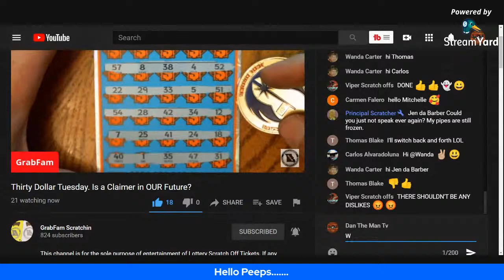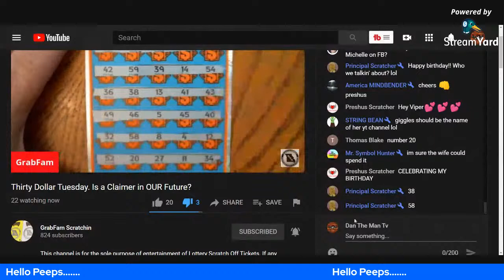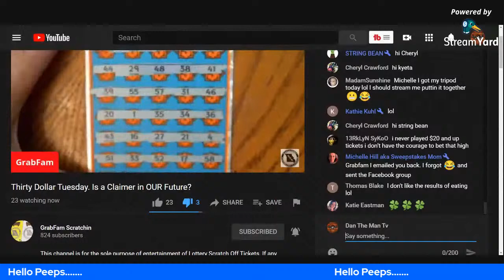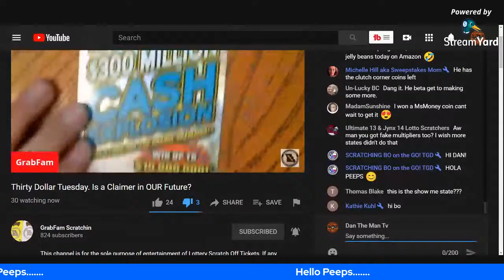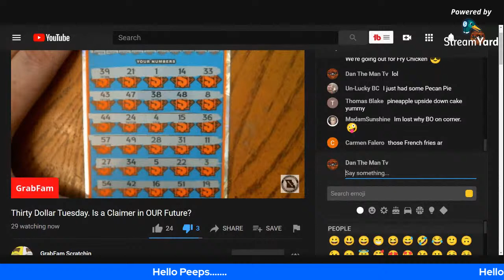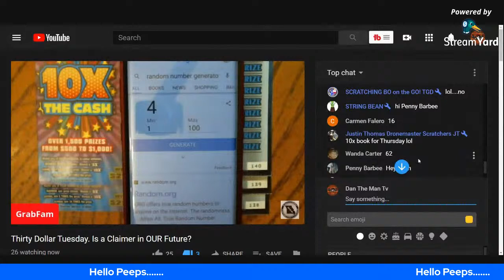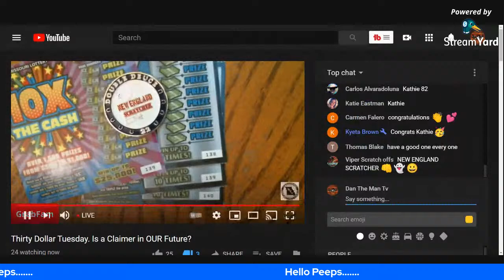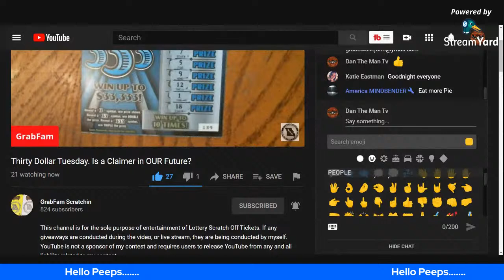CHILL TIME MAYBE PLAY A GAME 18 +